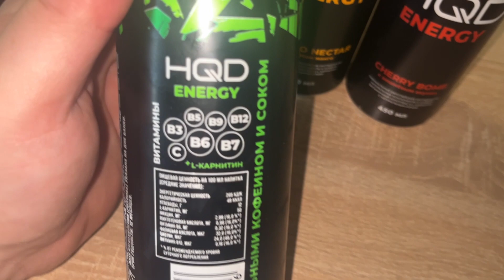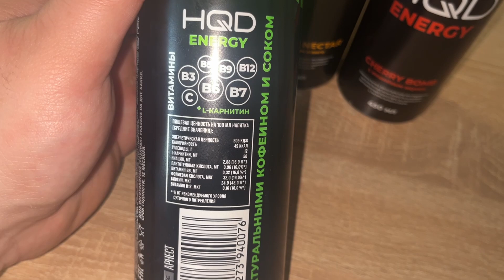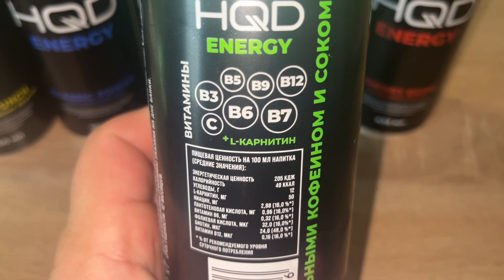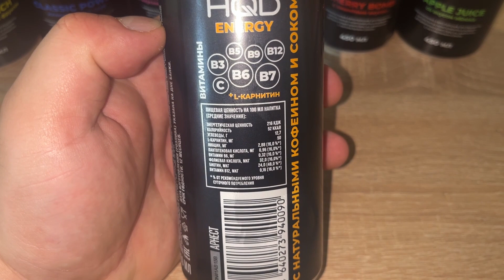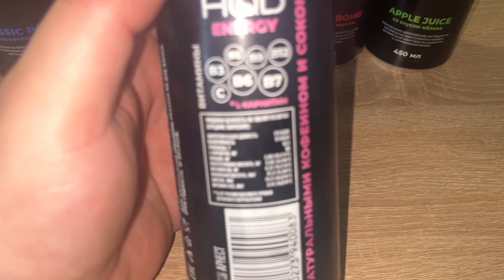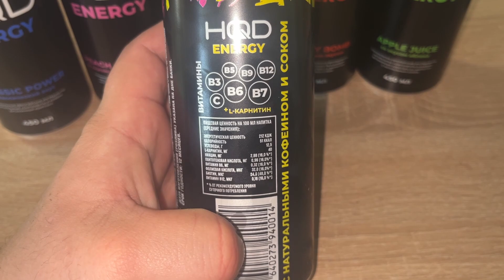HQD energy drinks